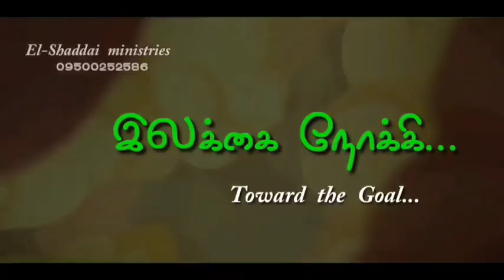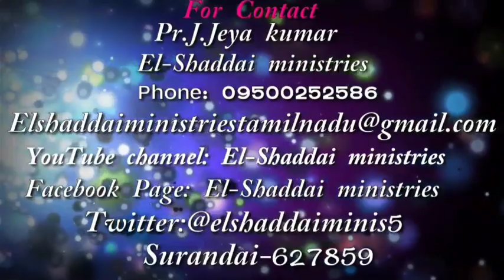Toward the Goal | Tamil Christian short message|Today Promise words|Genesis 26:28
Daily devotion
El-Shaddai Ministries

Pastor. J.Jeyakumar
El-Shaddai ministries